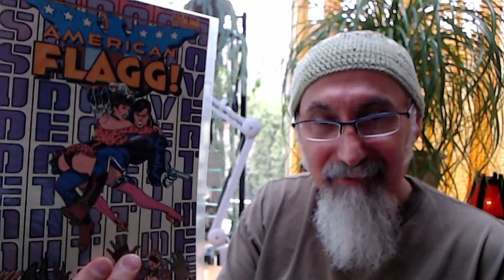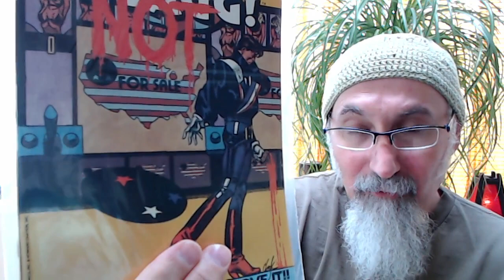Recommendation on How to Experience the Full Glory of the Comic Book Medium: How to Get into Comics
***CRYPTO***
▶️ As well as Cryptocurrencies:
Bitcoin (BTC): 1Peam3sbV9EGAHr8mwUvrxrX8kToDz7eTE
Bitcoin Cash (BCH): 18KjJ4frBPkXcUrL2Fuesd7CFdvCY4q9wi
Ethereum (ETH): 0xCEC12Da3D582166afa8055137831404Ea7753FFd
Ethereum Classic (ETC): 0x348E8b9C0e7d71c32fB2a70DcABCB890b979441c
Litecoin (LTC): LLak2kfmtqoiQ5X4zhdFpwMvkDNPa4UhGA
Dash (DSH): XmHxibwbUW9MRu2b1oHSrL951yoMU6XPEN
ZCash (ZEC): t1S6G8gqmt6rWjh3XAyAkRLZSm9Fro93kAd
Doge (DOGE): D83vU3XP1SLogT5eC7tNNNVzw4fiRMFhog

Peace.

chycho

10 by 10 Grid and Multiplication Table, plus a Math Puzzle, a Pattern Recognition Game (Includes Live Streams)

Peace,

chycho